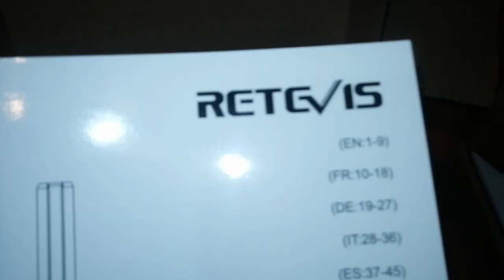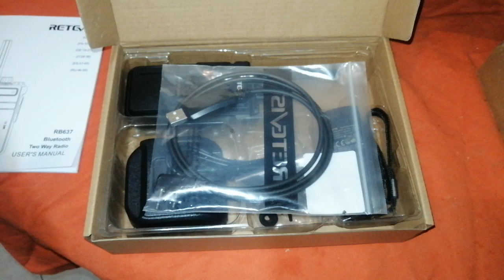Radio Trasmittente Retevis da recensire, da MicheleExpert-Cropalati (Cs)-Calabria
Prossimamente farò una recensione alle radio trasmittenti della Retevis sperando che per qualcuno siano utili per la vostra vita lavorativa e professionale. Vi invito a iscrivervi sul mio canale, di mettere un mi piace e di condividerlo se il video vi è piaciuto, di abilitare la campanella per avere notifica in tempo reale dei miei nuovi video che saranno sempre gradevoli. Vi mando un grande saluto! Video realizzato da MicheleExpert-Cropalati (Cs)